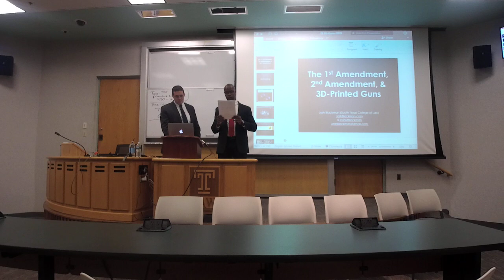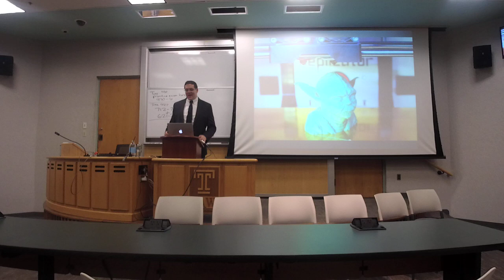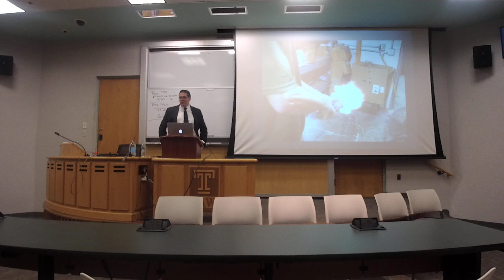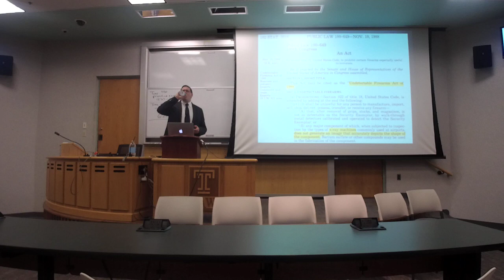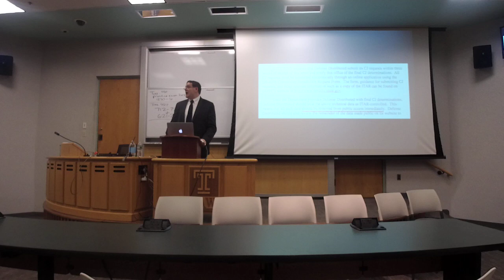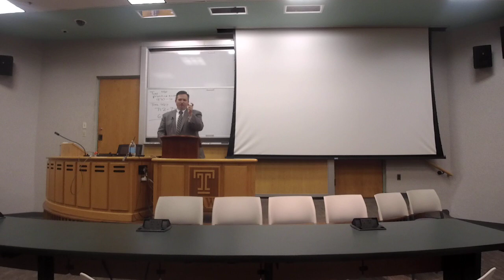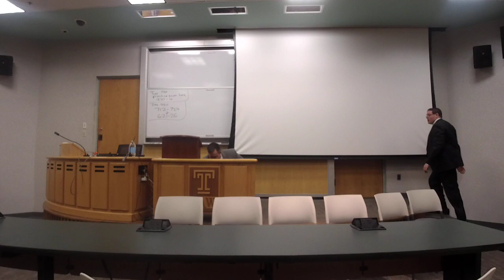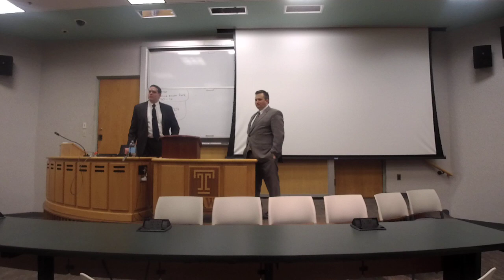Temple Federalist Society - 1st Amendment, 2nd Amendment, and 3D-Printed Guns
Temple Federalist Society - 1st Amendment, 2nd Amendment, and 3D-Printed Guns (11/15/18)